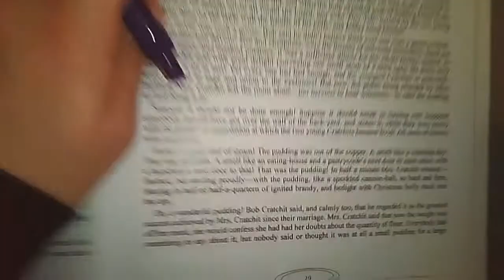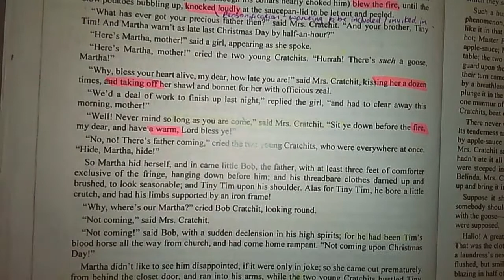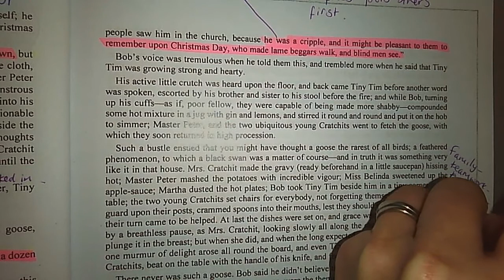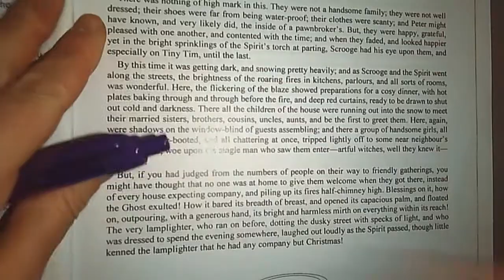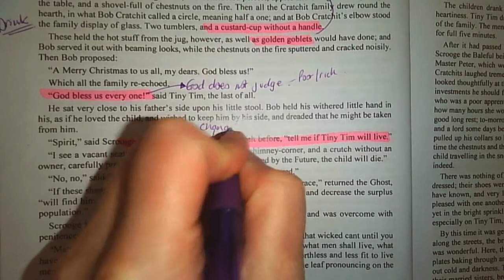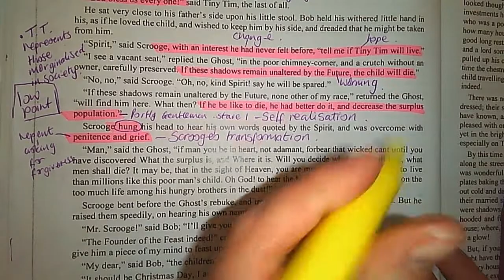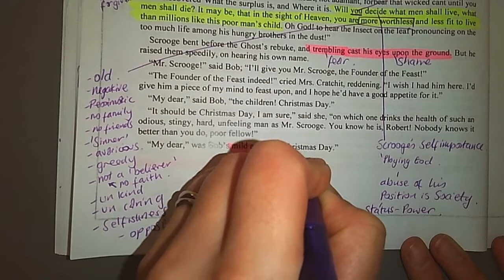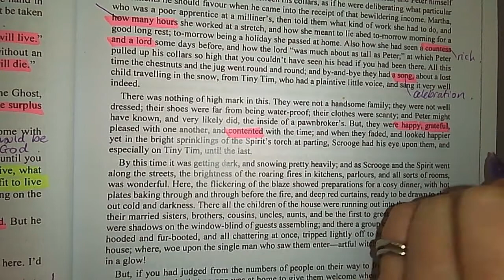#12 Mrs HT ACC Stave 3 Pages 28 - 31